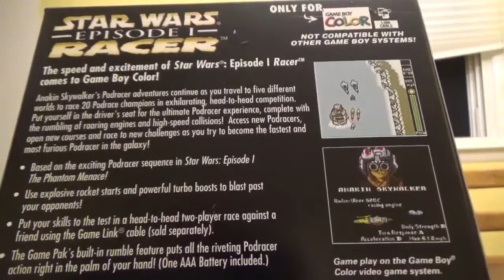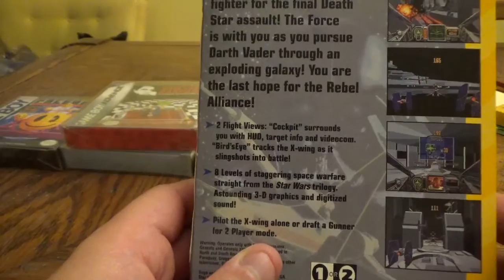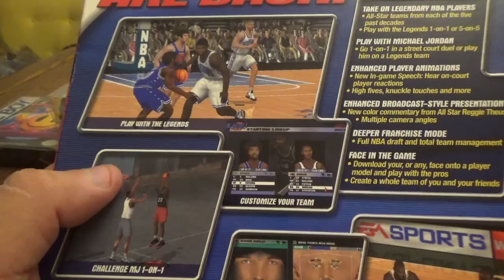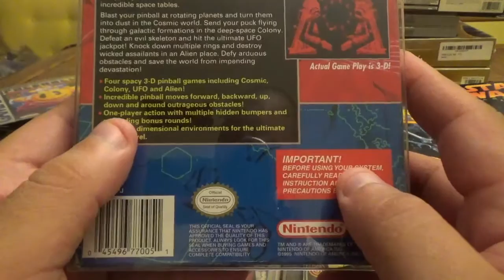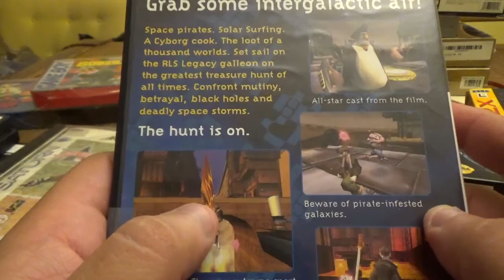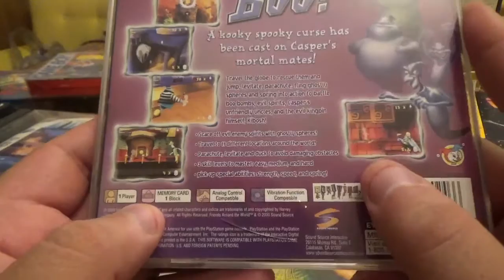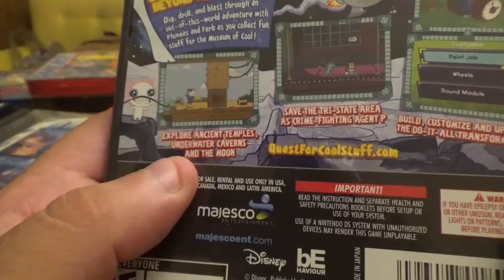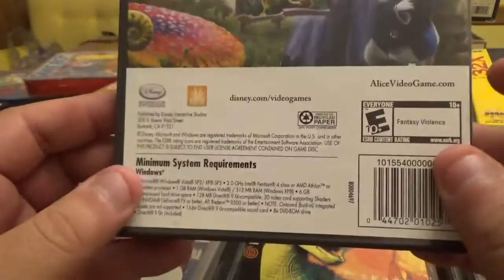VIDEOGAME PICKUPS 2016 # 14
the most recent videogames that I have collected to complete my childhood collection.

EBAY/AMAZON 4:38

GAME DEPOT HOLYOKE MA 21:41

RETRO GAME PLUS NEWTINGTON CT 34:09

GAME HUNTERS SPRINGFIELD MA 43:28